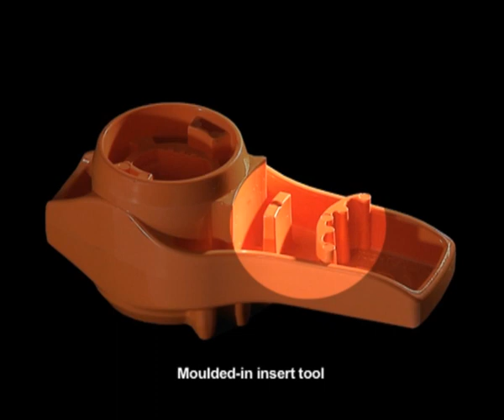SX Easyfit DN10-50 ball seat carrier adjustment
FIP SX Easyfit DN10-50 valves ball seat carrier adjustment with multifunctional handle